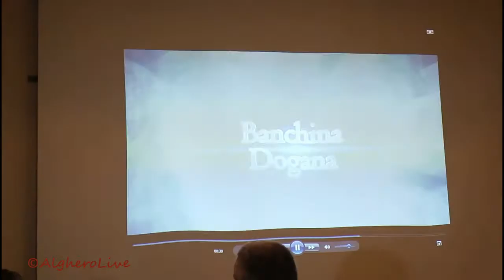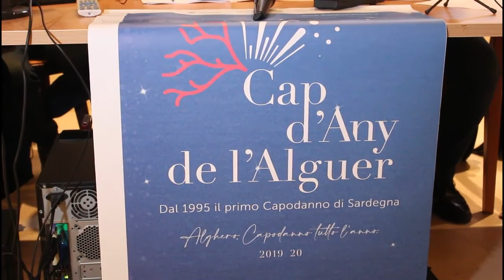Presentazione Cap d'Any 2019-2020